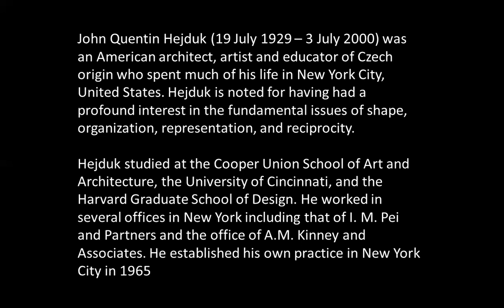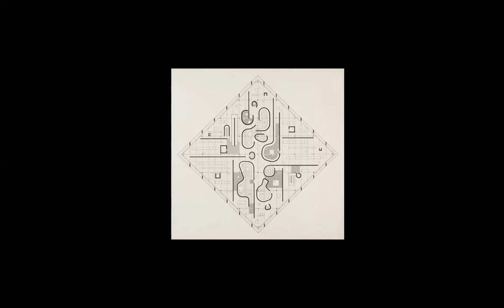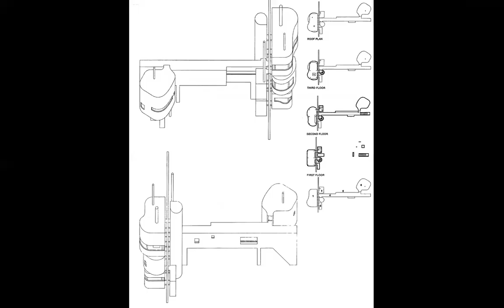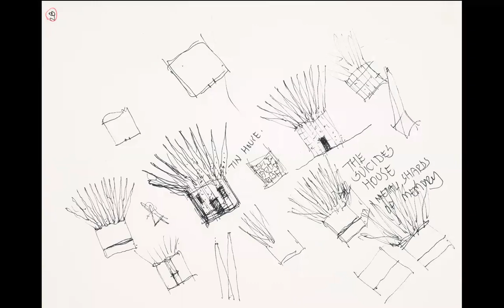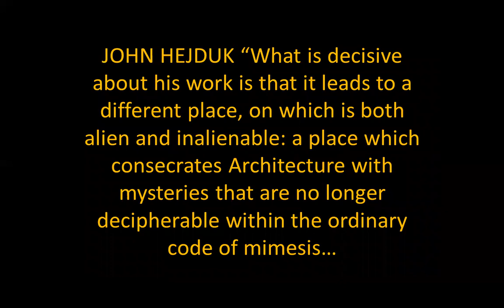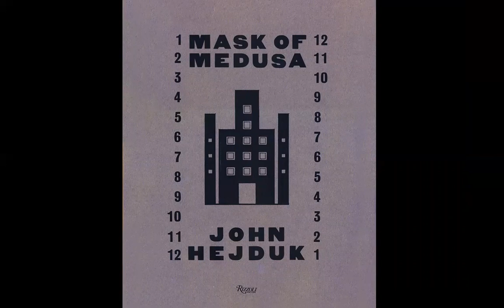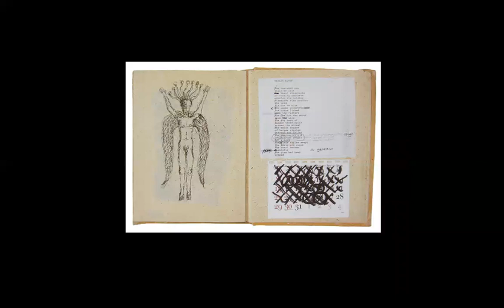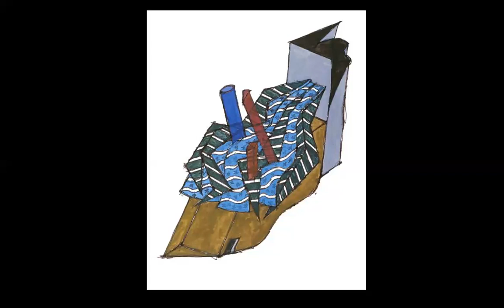JOHN HEJDUK | ICARCH 2021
John Quentin Hejduk (1929 – 2000) was an American architect, artist and educator of Czech origin who spent much of his life in New York City, United States. Hejduk is noted for having had a profound interest in the fundamental issues of shape, organization, representation, and reciprocity.